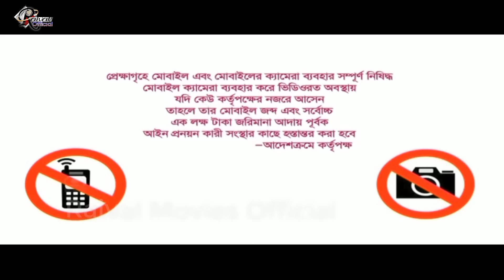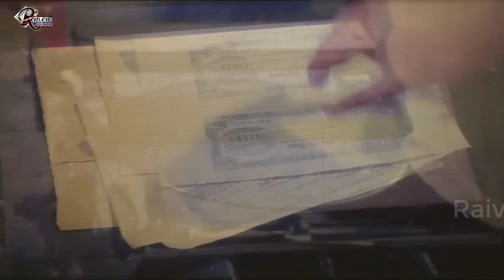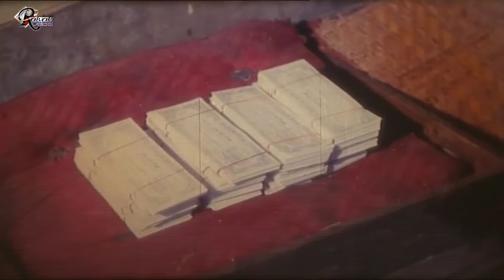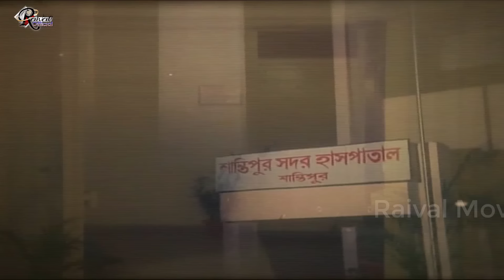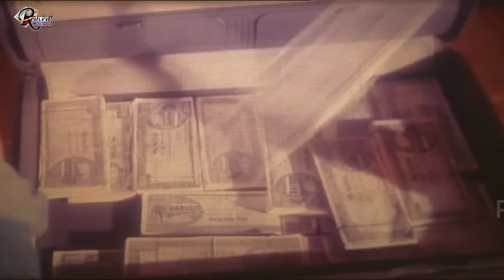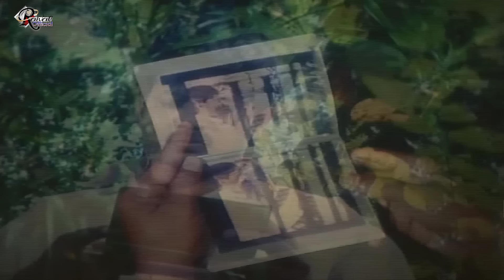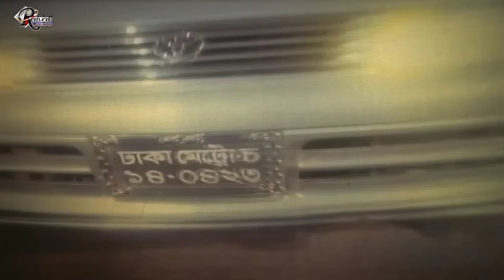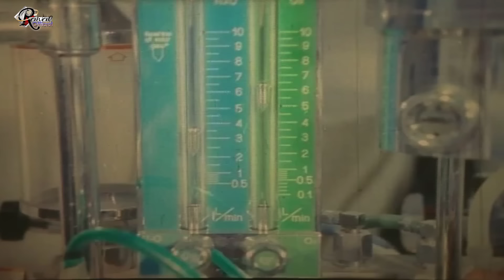Shatrur Mokabila ( শত্রুর মোকাবেলা ) BanglaMovie || Alexander Bo || Moyuri || Misha Sawdagor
Video Title :Shatrur Mokabila ( শত্রুর মোকাবেলা ) BanglaMovie || Alexander Bo || Moyuri || Misha Sawdagor

Movie: Shotrur Mokabela
Star Cast: Amit Hasan, Alexander Bo, Moyuri, Shanu, Mehedi, Jhumka, Suchana, Khaleda Akter Kolpona, Siraj Haider, Ajharul Islam, Dany Raj, Misha Sawdagor
Director: Md. Sharif Uddin Khan Dipu
Release Year:
Produced by: Pinky Chalachitra
Story & Screenplay: Md Sharif Uddin Khan Dipu
Dialog: Joseph Shatabdi
Lyric: Moniruzzaman Monir, Kabir Bakul
Label :@Raival Movies Official

@Raival Movies Official
* ANTI-PIRACY WARNING *
This content is Copyright to Music and Video [Raival Movies Official]. Legal action will be taken against those who violate the copyright of the following material presented!